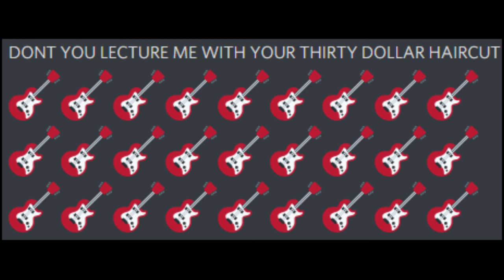DON'T YOU LECTURE ME WITH YOUR 30 DOLLAR HAIRCUT (engineer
Used for audio, and an AI for music.
Song: The Animals: House of the rising sun
Inspired by Mittens & Meepist